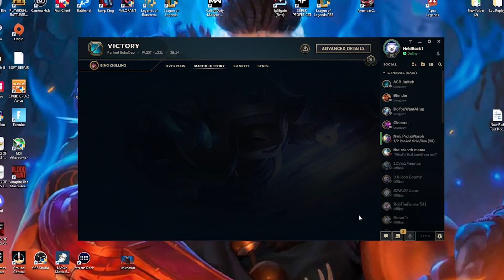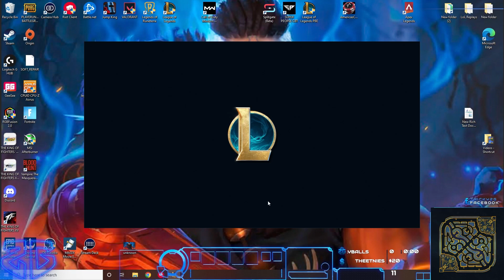MADE THIS VAYNE RUN IT LIKE A MARATHON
ENJOY LIKE ETC U KNOW THE DRILL

► Time stamps:
0:00 intro
0:08 champ select
0:16 Nasus Top vs Vayne lol

► Editor: DeadEye